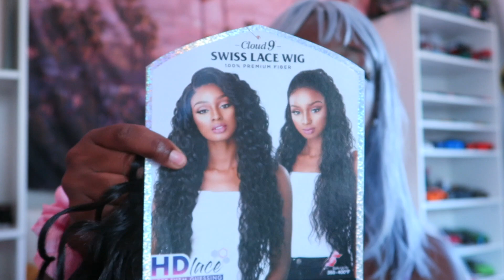$55 LACE FRONTAL✨ SENSATIONNEL LACE FRONT WIG CLOUD 9 WHAT LACE SWISS LACE 13X6 REYNA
Heyyy baddies!! Today's video is another affordable wig review of the Sensationnel HD Lace Front Wig Cloud 9 What Lace Swiss Lace 13X6 Reyna in the color MP/GOLD.  Sam's Beauty sent me this wig and I think she is honestly top 5 long synthetic wigs I've tried so far!! . This is for sure a human hair dupe. I hope you enjoy this affordable wig review. Much love baddies.
xoxdiamondk :D

Wig in video: Sensationnel HD Lace Front Wig Cloud 9 What Lace Swiss Lace 13X6 Reyna

Link to the Sensationnel HD Lace Front Wig Cloud 9 What Lace Swiss Lace 13X6 Reyna wig:

💕SAMSBEAUTY SocialMedia💕_________________________

Add SamsBeauty on Snapchat:
love­_samsbeauty

         👑 27.3k baddies 👑.

👸🏾. !!!FAQ!!! 👸🏾

21 years old

How do you get your skin so clear?
Watch my skin care routine here!!!

Why do you only wear synthetic wigs?
I get bored of wigs WAYYY too fast. I stopped buying human hair wigs after I only wore a $200 wig for 2 days. That was the last straw for me.

I either use my iPhone 11 pro max or a first gen Canon G7X

KEYWORDS (pay us no mind